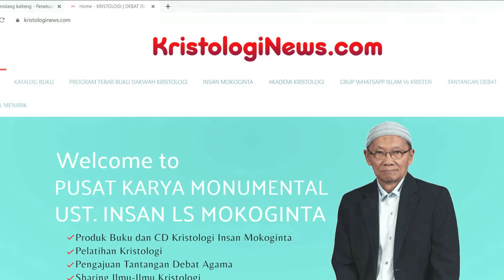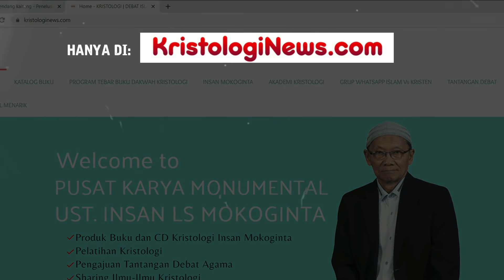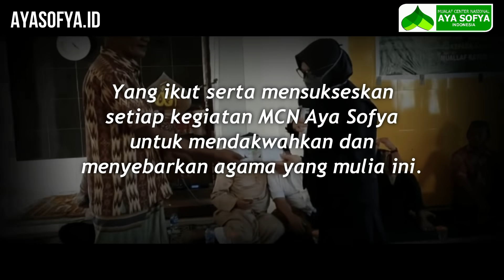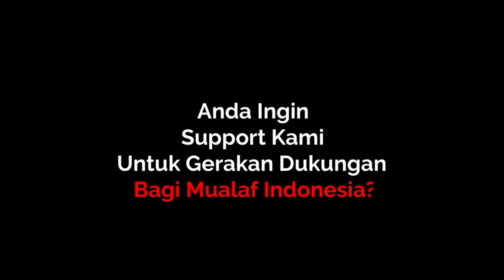Keajaiban Percepatan Penyebaran Islam di Pulau Terluar di Indonesia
Alhammdulillah, kian hari agama Islam kian tumbuh di bumi pertiwi ini, ssalah satunya adalah di pulau terluar Indonesia, perbatasan dengan negara Philipina,

Pulau yang dulunya tabu, benci saat mendengar kata Islam, kini semakin menjamur dan berbondong-bpndong untuk memeluk Islam,

Bagaiaman kisahnya,?
SAKSIKAN HANYA DI CHANNLE MCN AYA SOFYA MALAM INI!!!

REKENING DONASI
MUALAF CENTER NASIONAL AYA SOFYA INDONESIA
BANK MANDIRI

YouTube: MUALAF CENTER AYA SOFYA
Facebook: Mualaf Center AYA SOFYA